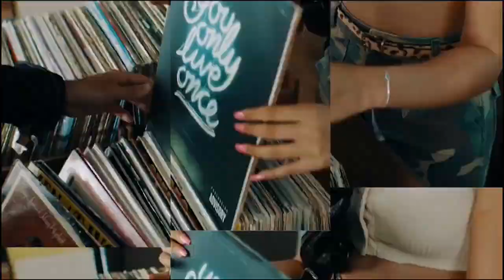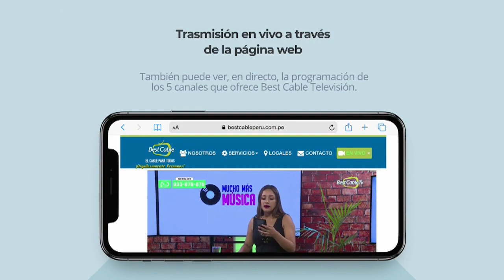ENTREVISTA A LOS ANALISTAS POLÍTICOS ENRIQUE VALDERRAMA Y SERGIO SEGUEIROS - BEST CABLE TV